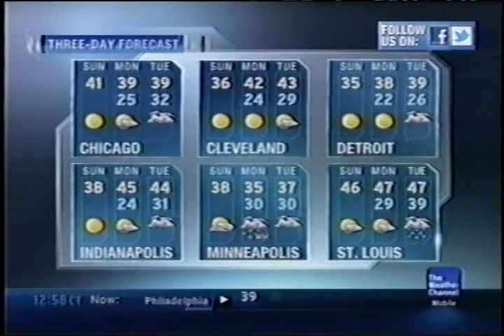TWC Local on the 8s from Holiday 2011 #5